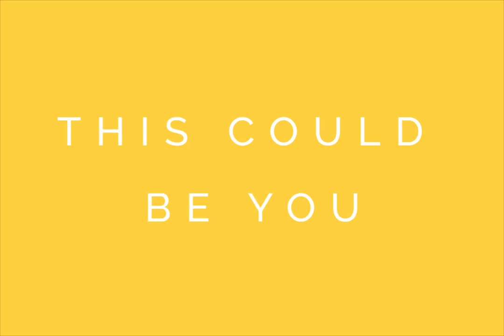Travelhome Travelling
This could be YOU! Our Travelhomes are built to withstand Australian road conditions so that you can take it all around the country.